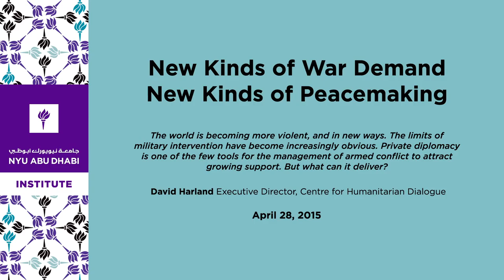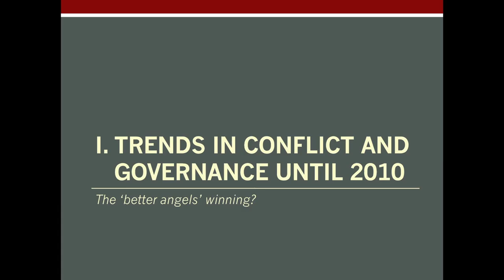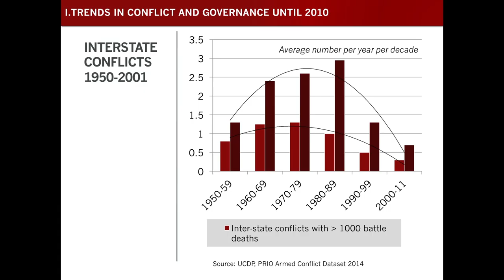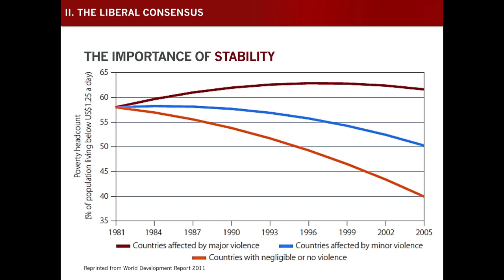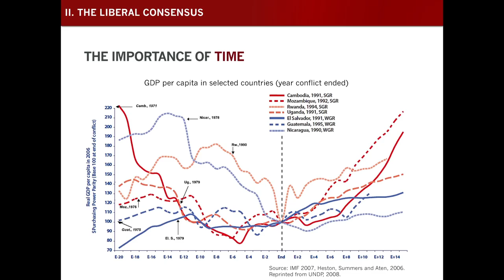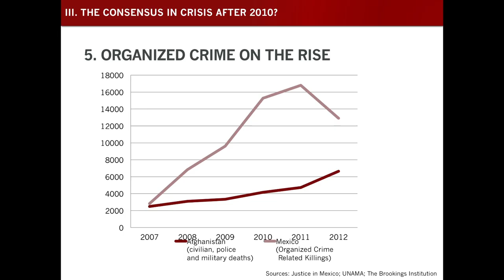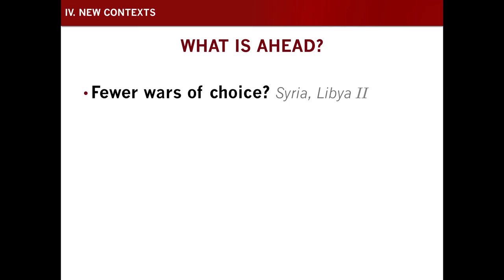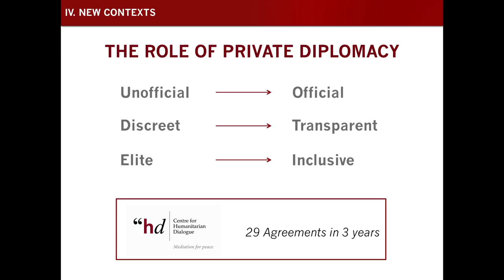New Kinds of War Demand New Kinds of Peacemaking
The world is becoming more violent, and in new ways. We struggle to find appropriate responses to violent extremism, networked criminality and other new sources of conflict. The limits of military intervention have become increasingly obvious. But what can it deliver?

David Harland
Executive Director, Centre for Humanitarian Dialogue

James Traub
Columnist, ForeignPolicy.com; Instructor, Sheikh Mohamed bin Zayed Scholars Program, NYUAD